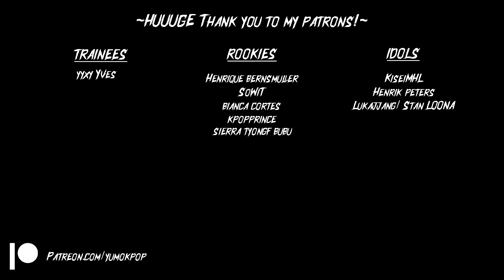UNDERRATED! Holiday by Secret Number Dance Practice| REACTION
ORIGINAL VIDEO (Support them!):
SECRET NUMBER "Holiday" Dance Practice (Fixed ver.)